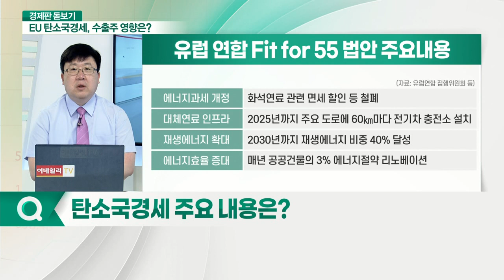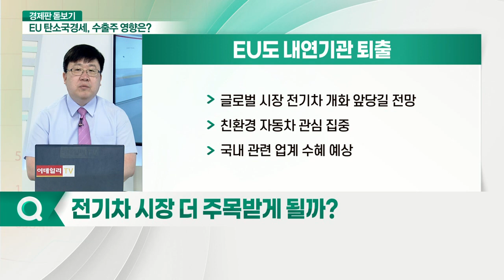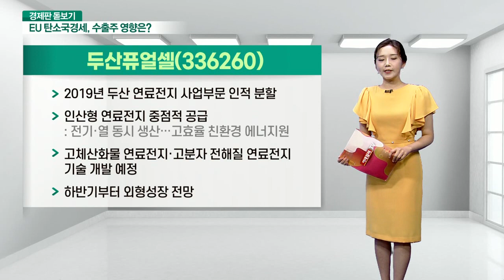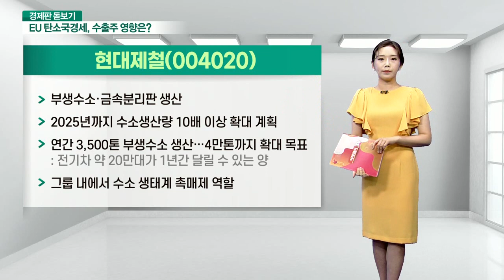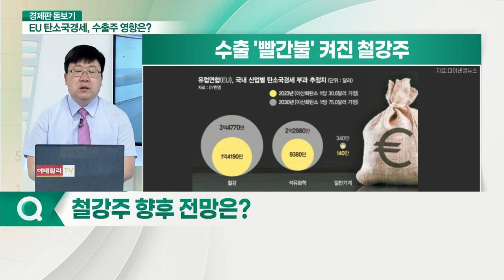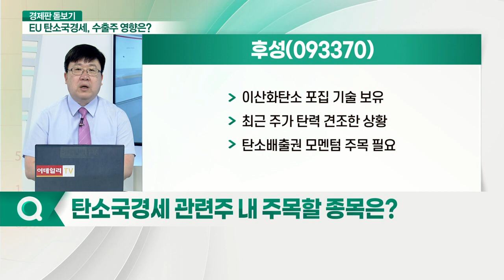EU 탄소국경세 도입... 국내 수출주 직격탄?_경제판 돋보기 (20210716)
Q. 탄소국경세 주요 내용은?
Q. EU 탄소국경세 도입 국내 영향은?
Q. 韓 탄소국경세, 얼마나 대비됐나?
Q. 전기차 시장 더 주목받게 될까?
Q. 철강주 향후 전망은?
Q. 탄소국경세 관련주 내 주목할 종목은? 후성(093370)